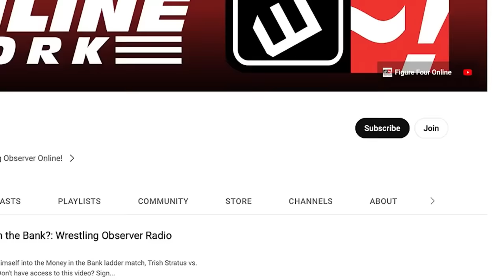Seth Rollins gives The Rock plenty of ammunition | WWE Raw | Wrestling Observer Radio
Dave Meltzer and Bryan Alvarez have thoughts on Seth Rollins and Cody Rhodes' promo from Monday's Raw.